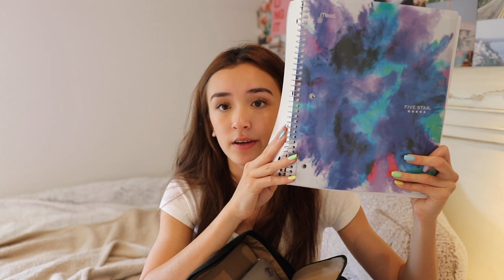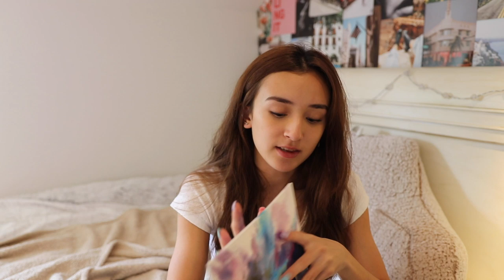BACK TO SCHOOL SUPPLIES HAUL 2019! what's in my backpack!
hey guys! for today's video i am doing a back to school supplies haul 2019 as well as a what's in my backpack! basically some of the things i'm showing you that are in my backpack are new and i bought them in  my back to school supplies shopping video, so i kind of combined two types of videos into one. i have a lot more back to school videos coming that you guys have suggested and i am super excited about them! i am probably going to be posting a video every other day for the next two weeks so get excited :)) hope you enjoyed the video!

some of my other back to school videos!

intro: taylor layman